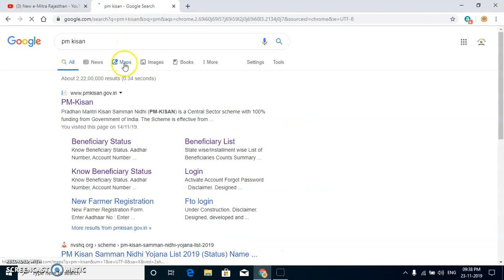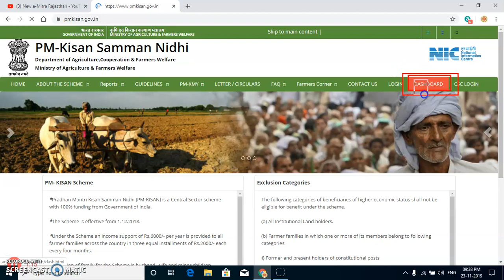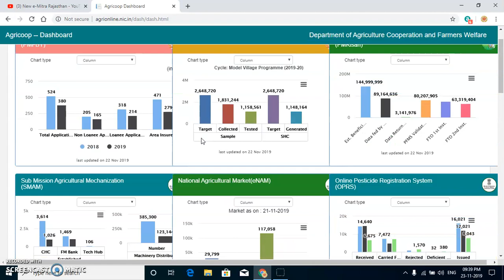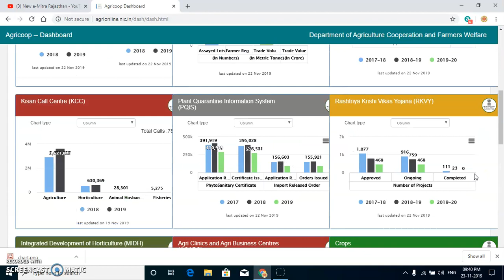अभी अभी आई है एक नई अपडेट जल्दी देखो नहीं पछताओगे Pm Kisan Samman Nidhi Yojana new update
🙏VISHNU DAN🙏